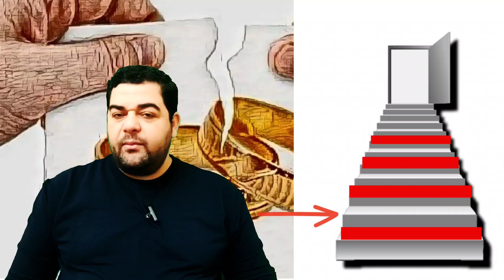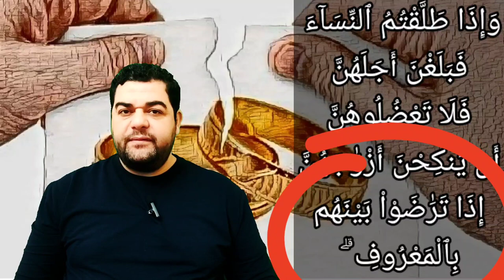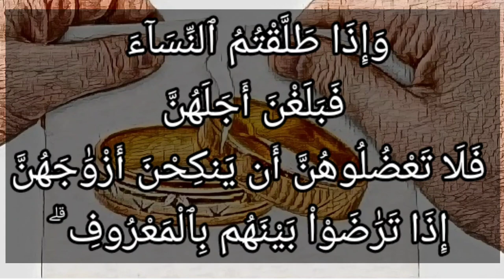تفسير سورة البقرة ٢٣٢: وإذا طلقتم النساء فبلغن أجلهن فلا تعضلوهن أن ينكحن أزواجهن إذا تراضوا...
إِذَا طَلَّقْتُمُ ٱلنِّسَآءَ فَبَلَغْنَ أَجَلَهُنَّ فَلَا تَعْضُلُوهُنَّ أَن يَنكِحْنَ أَزْوَٰجَهُنَّ إِذَا تَرَٰضَوْاْ بَيْنَهُم بِٱلْمَعْرُوفِ ۗ ذَٰلِكَ يُوعَظُ بِهِۦ مَن كَانَ مِنكُمْ يُؤْمِنُ بِٱللَّهِ وَٱلْيَوْمِ ٱلْءَاخِرِ ۗ ذَٰلِكُمْ أَزْكَىٰ لَكُمْ وَأَطْهَرُ ۗ وَٱللَّهُ يَعْلَمُ وَأَنتُمْ لَا تَعْلَمُونَ

التفسير الميسر : واذا طلَّقتم نساءكم دون الثلاث وانتهت عدتهن من غير مراجعة لهن، فلا تضيقوا -أيها الأولياء- على المطلقات بمنعهن من العودة إلى أزواجهن بعقد جديد إذا أردن ذلك، وحدث التراضي شرعًا وعرفًا. ذلك يوعظ به من كان منكم صادق الإيمان بالله واليوم الآخر. إن تَرْكَ العضل وتمكين الأزواج من نكاح زوجاتهم أكثر نماء وطهارة لأعراضكم، وأعظم منفعة وثوابًا لكم. والله يعلم ما فيه صلاحكم وأنتم لا تعلمون ذلك.